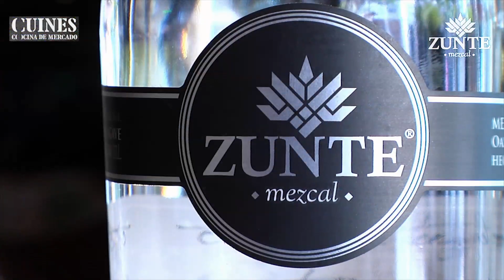Zunte Mezcal - Cuines Cocina de Mercado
Cóctel de